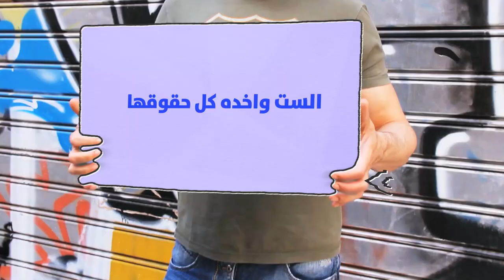الحلقة الرابعة من برنامج ضد الرجالة مع الاعلامية دينا ابوالعلا